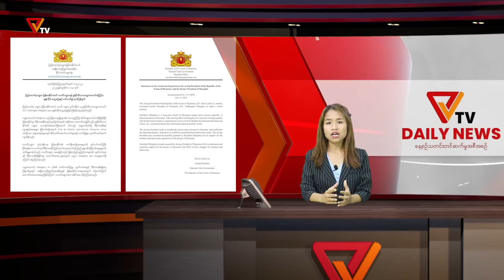Daily News (July - 14)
ဒီနေ့ ဇူလိုင် ၁၄ ရက် ကြာသပတေး နေ့အတွက် တင်ဆက်ပေးမယ့် သတင်းခေါင်းစဉ်တွေကတော့

- အမျိုးသားညီညွတ်ရေးအစိုးရ ယာယီသမ္မတနဲ့ မွန်ဂိုလီးယား သမ္မတဟောင်းတို့ အွန်လိုင်းမှတဆင့် တွေ့ဆုံဆွေးနွေးခဲ့တယ်ဆိုတဲ့သတင်း၊
- အကြမ်းဖက်စစ်ကောင်စီကို အသိအမှတ်မပြုချင်လို့ ဗြိတိန် သံအမတ်က မြန်မာနိုင်ငံက ပြန်လည်ထွက် ခွာတော့မယ်လို့ အသိပေးလိုက်တယ်ဆိုတဲ့သတင်း၊
- နွေဦးတော်လှန်ရေးကာလအတွင်း ကျဆုံးခဲ့ရ သူပေါင်း ၂၀၈၁ ဦးအထိ ရှိနေပြီလို့ နိုင်ငံရေးအကျဉ်း သားများ ကူညီစောင့်ရှောက်ရေးအသင်း (AAPP)က စာရင်းထုတ်ပြန်လိုက် တဲ့သတင်း၊
- နန်းထိုက်အောင်စစ်ဆင်ရေးအဖြစ်နဲ့ ပုလောမှာ ပြည်သူ့ကာကွယ်ရေးတပ်တွေက အကြမ်းဖက်စစ် တပ်ကို တိုက်ခိုက် မှုပြုလုပ်ခဲ့တယ်ဆိုတဲ့သတင်းနဲ့
ဒီနေ့အတွက် မြန်မာနိုင်ငံတဝှမ်းက လူမျိုးပေါင်းစုံ ဘာသာပေါင်းစုံ ပါဝင်တဲ့ စစ်အာဏာရှင် တော်လှန်ရေး ဆန္ဒပြလူထုသပိတ် သတင်းတွေ ပဲဖြစ်ပါတယ်။